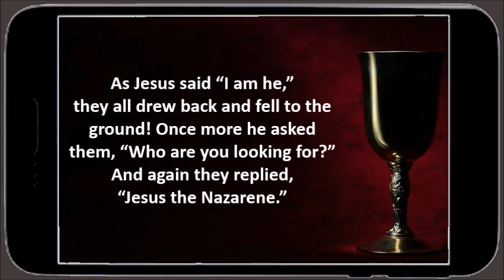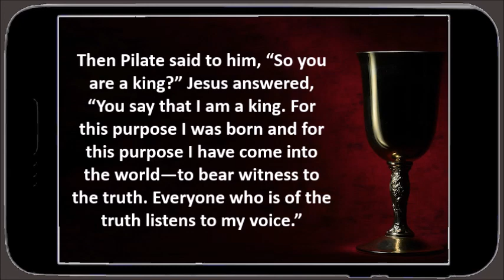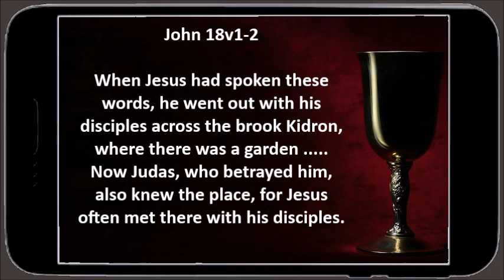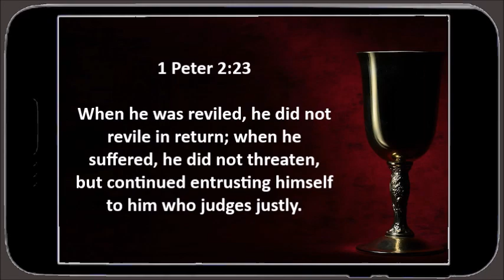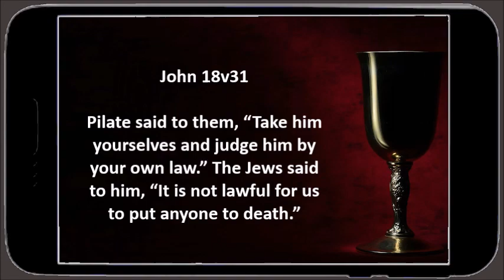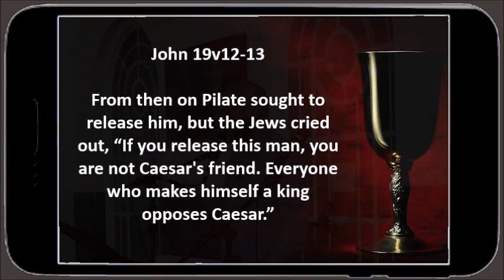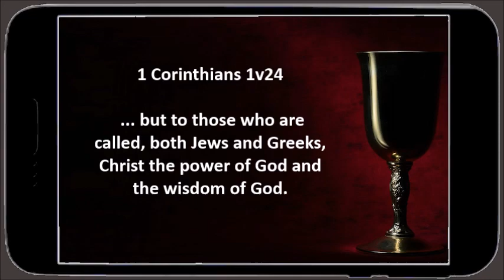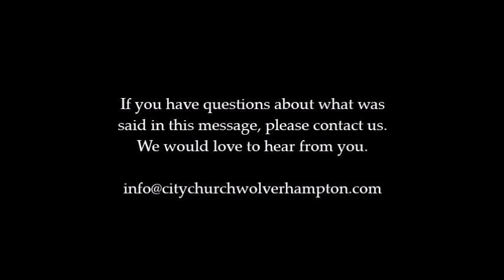On the Eve of the Cross (6) | 24 March 2024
In John 18-19v16, Jesus is condemned to death in a sham trial concocted by the religious and political authorities who collude against him. Knowing all that was to come, Jesus confidently and willingly walks into the situation for the glory of the Father and for the sake of all those the Father had given him out of the world. Join us this Sunday as we look at what it means to follow Jesus as he is sent into the world that it might believe that Jesus came from the Father.